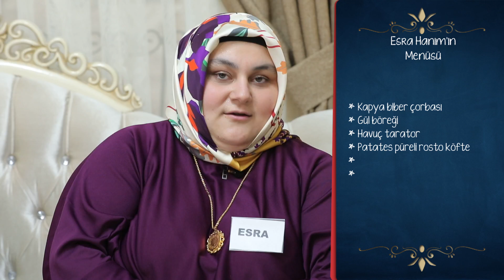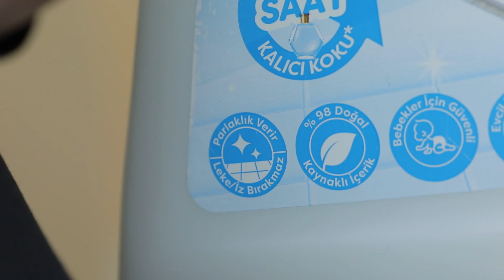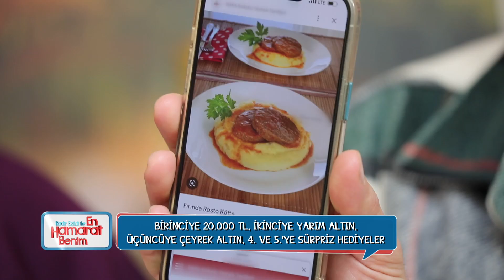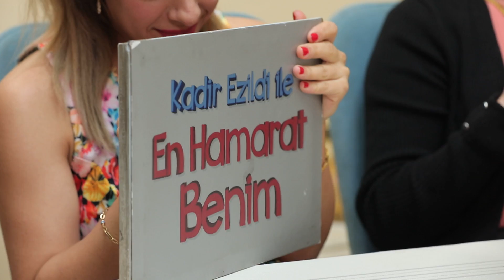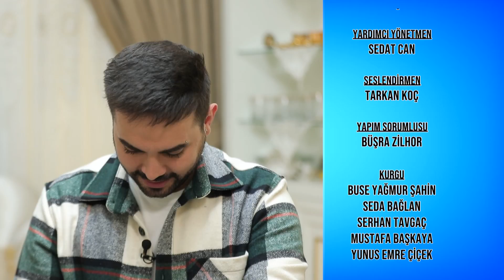En Hamarat Benim 296. Bölüm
En Hamarat Benim 296. Bölüm (31 Ekim 2022)

YAPIM: TALYA PRODÜKSİYON
YAPIMCI: DİLEK DAĞCIOĞLU - EBRU ERKAL KİP
YÖNETMEN: MEHMET ŞENGÜN
UYGULAYICI YAPIMCI: RAMAZAN SARI
TÜR: EĞLENCE-YARIŞMA